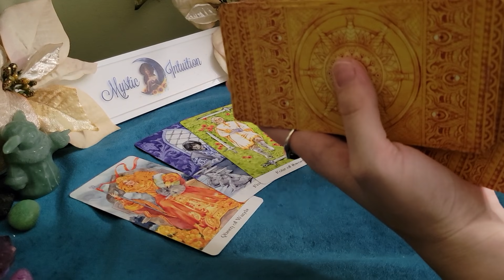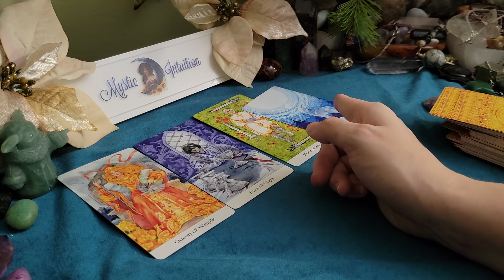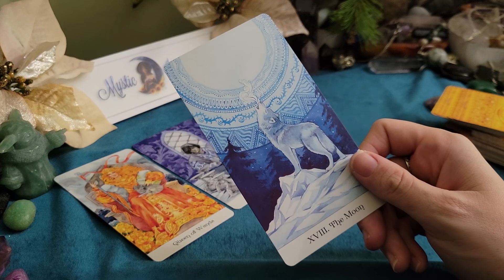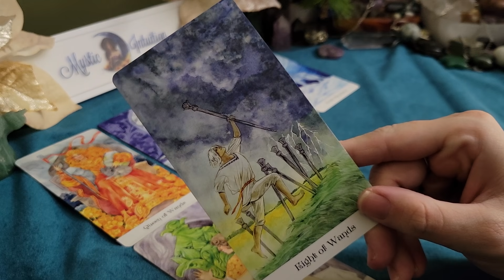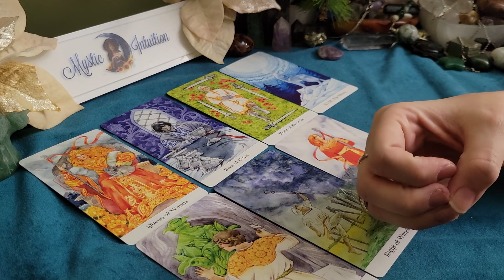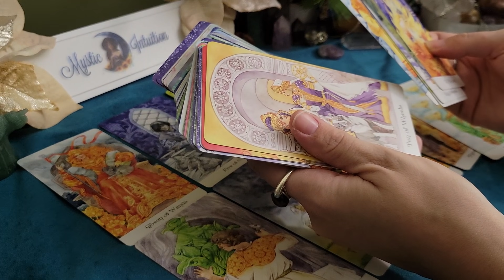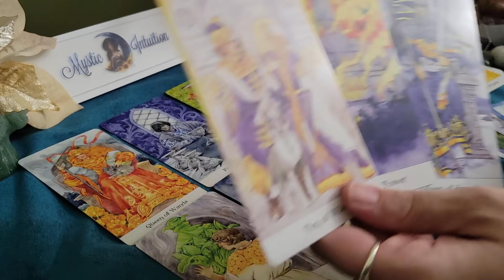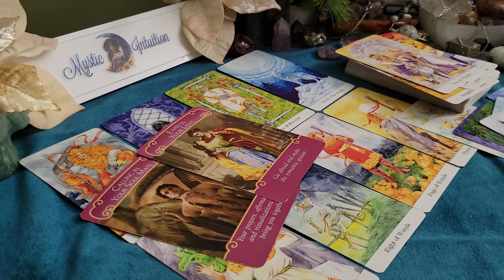LIBRA ♎ They're returning! Determined to win you back! 💖 Timeless Reading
Welcome

TIME STAMP:
Reading Starts - 0:30

Decks Used:
Golden Wheel Tarot